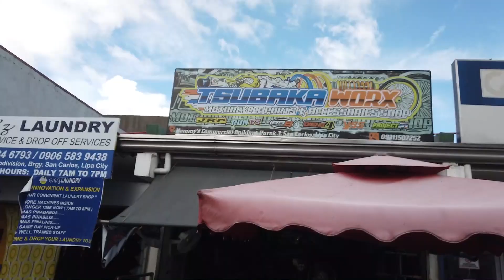Palit Seat Cover I Suzuki Burgman Street 125